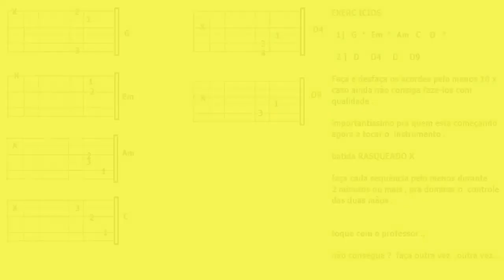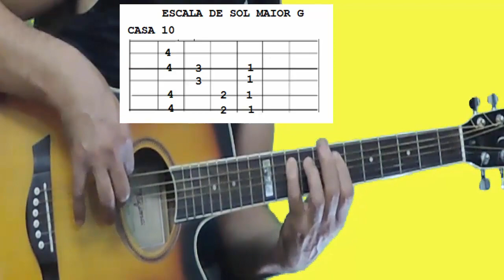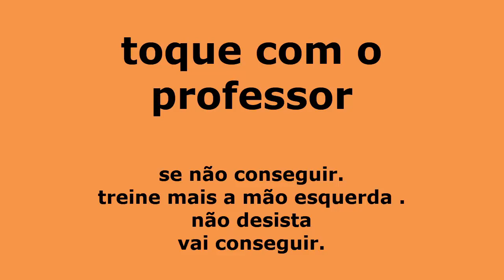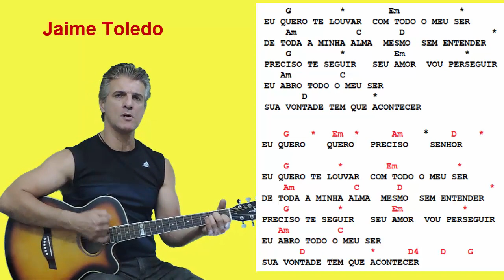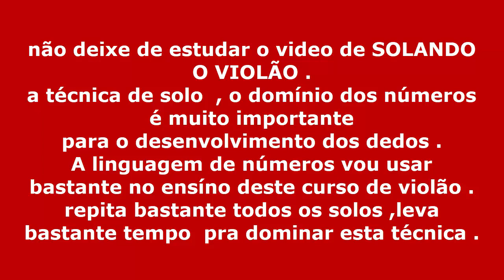QUERO E PRECISO [ dunga ]- PROF. JAIME TOLEDO